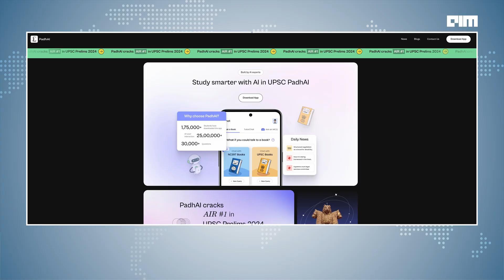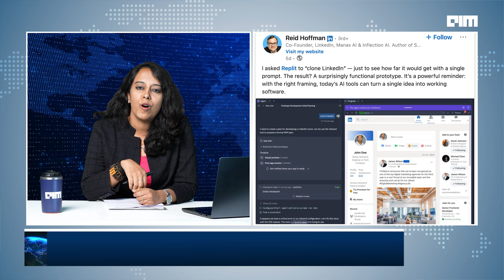AI Just Took Over a Company… But That’s Not the Craziest Part! | Point Break – Ep 4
Welcome to Point Break – where AI and tech hit their defining moment.
Hosted by Vandana Nair, we cut through the hype, break down the biggest shifts, and decode the future – fast, fearless, and straight to the point.

In this episode, we dive into one of the wildest weeks in tech history: an AI just became the CEO of a real company. No science fiction, no gimmicks – it’s operational, and backed by OpenAI and Amazon’s Alexa Fund. Meet Astra, the AI running HeyBoss, a gaming startup that's now fully automated and scaling faster than most human-led teams.

But that’s just the start.

We explore how India is betting big on deep-tech and AI leadership, with bold new moves from the Rising Bharat Summit 2025. From 50,000 AI labs in schools to research fellowships and innovation hubs, the country is building for the long game.

Meanwhile, Amazon just unveiled a voice AI model that might kill robotic assistants forever. And in edtech, an AI tutor just outranked 1.3 million humans in one of India’s toughest exams. The question isn’t “what can AI do?” — it’s “what’s left for humans?”

We also break down the growing wave of automation in coding, with Shopify, InMobi, and even Meta all signalling a post-developer world where AI does the heavy lifting – and middle management might not survive.

This isn’t a trend. It’s a takeover.

Point Break is your front-row seat to the defining moments in AI and tech. Tune in for sharp insights, expert interviews, and the real stories behind the headlines — the kind that will shape your future, whether you're ready or not.

Video Timestamps:

00:00 – AI Runs a Company
00:45 – Meet Astra
01:25 – India’s AI Push
02:28 – Amazon’s AI Voice
03:03 – Startup Funding Moves
04:21 – Astra Takes Charge
05:31 – AI Managing AI
06:32 – Do We Still Need People?
07:32 – AI Clones LinkedIn
08:04 – AI is the Default
08:36 – Upgrade or Be Replaced
09:44 – Zuckerberg on AI Devs
10:13 – The New Normal
10:54 – Wrap Up